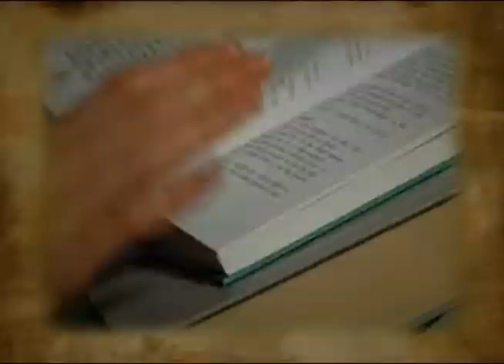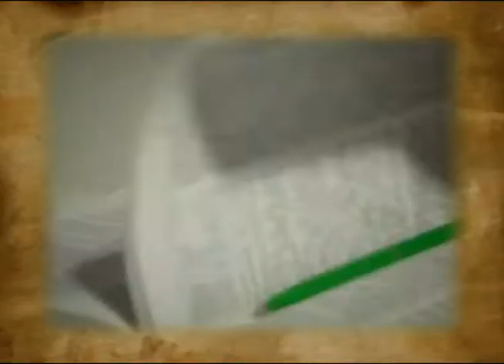Belmova_28_10_2010(спрэчка, меркаваць, патыліца)